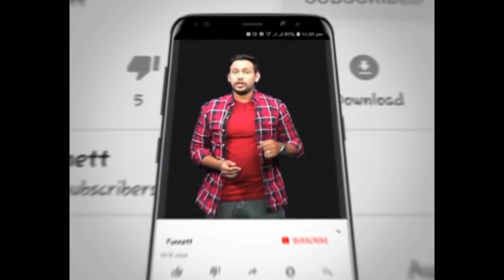அஜித்தை ஓடவிட்ட... விஜயின் சர்க்கார்! | Cinema | Fun nett